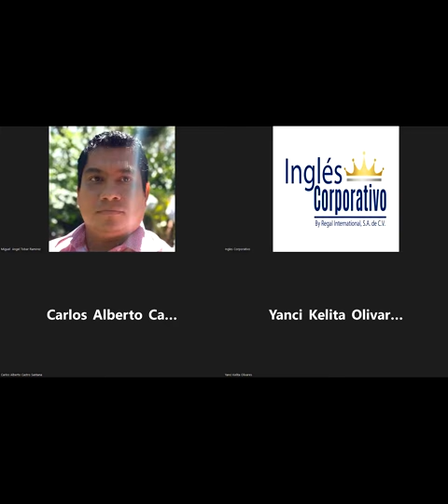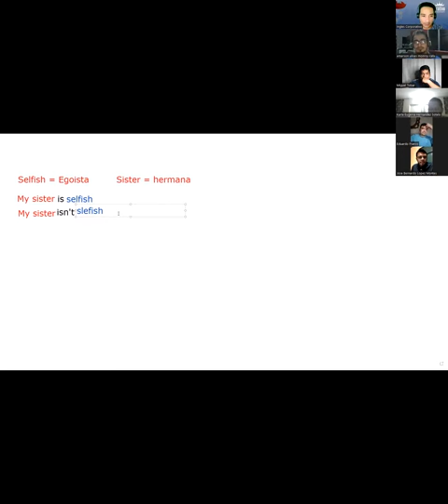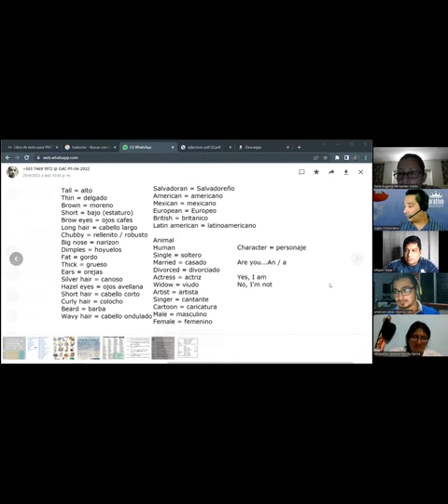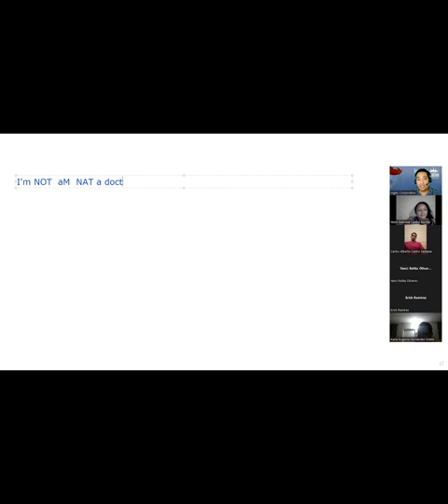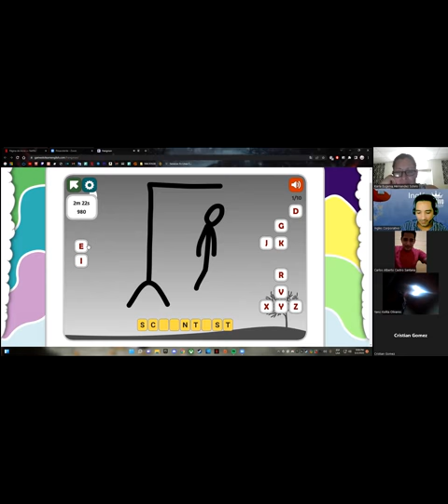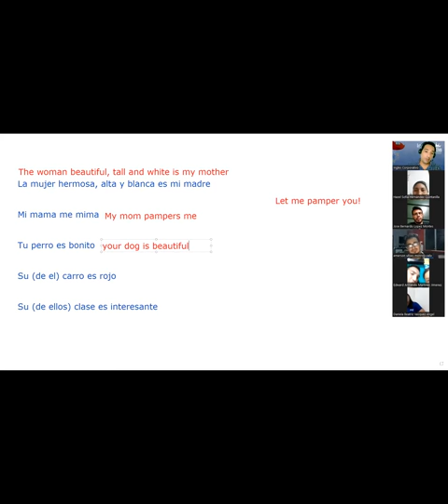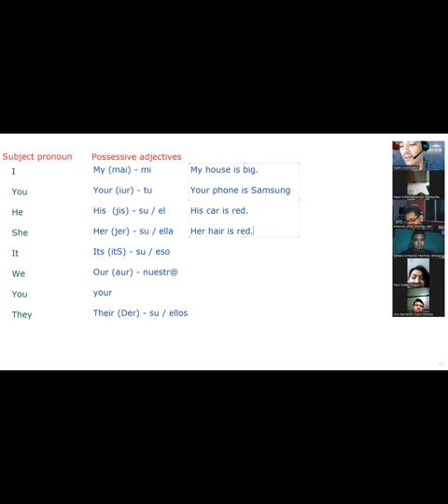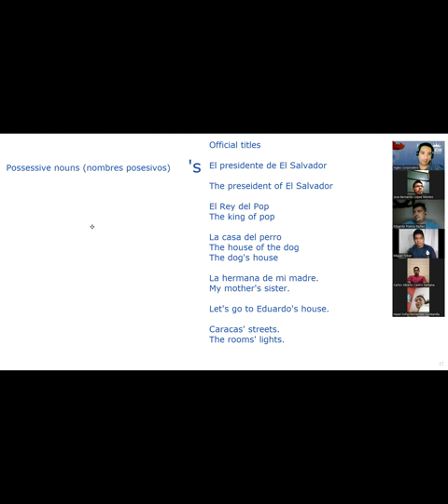Ingles Corporativo-02-05-2022-POSSESSIVE ADJECTIVES AND NOUNS.